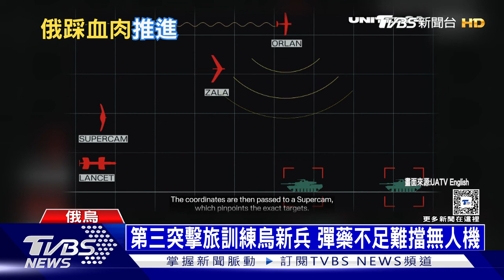海馬斯突襲「俄軍屍橫遍野」｜俄烏戰不停Podcast#206｜俄烏每日一聞｜TVBS新聞｜20240223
烏克蘭《基輔郵報》周三（21日）報道，烏軍周二（20日）發射M142高機動多管火箭系統（HIMARS，海馬斯），擊中頓涅茨克州等候檢閱的俄軍編隊，導致60至120人死亡。